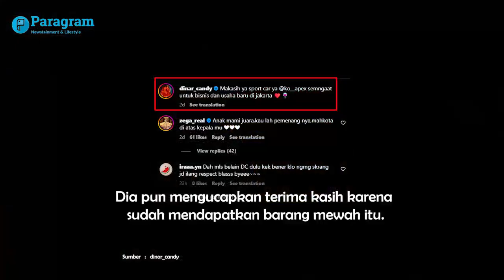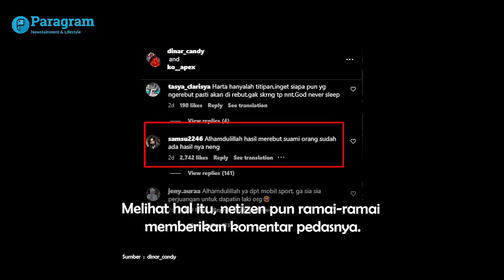Dinar Candy Dapat Mobil Sport dari Ko Apex, Hingga Disebut Hasil Rebut Suami Orang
Dinar Candy kembali menjadi sorotan publik karena isu perselingkuhannya dengan Ko Apex. Sebab, kini keduanya sudah secara terang-terangan mengungkapkan kemesraannya.

Bahkan, Ko Apex baru-baru ini memberikan sebuah hadiah mewah untuk Dinar Candy. Apa hadiah yang diberikan oleh mantan suami Ayu Soraya itu?